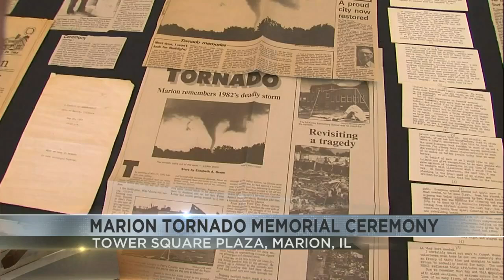Dozens gather to remember 1982 Marion Tornado